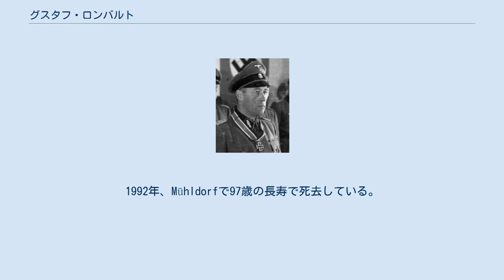グスタフ・ロンバルト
グスタフ・ロンバルト（Gustav Lombard、1895年4月10日‐1992年9月18日）は、ドイツの軍人。
第二次世界大戦中、武装親衛隊の隊員として戦った。
最終階級は親衛隊少将および武装親衛隊少将。
 ブランデンブルク州クライン・シュピーゲルベルクの生まれ。
1906年に幼くして父を失い、アメリカ合衆国の親戚ロンバード家に身を寄せた。
在米中にミズーリ大学コロンビア校を卒業。
第一次世界大戦後にドイツへ帰国し、在米経験を活かしてアメリカン・エキスプレスやクライスラーなど大手アメリカ企業のベルリン支社で働いた。
国家社会主義ドイツ労働者党（ナチ党）が政権を掌握した直後の1933年2月、同党に入党（党員番号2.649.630）し、続いて5月には親衛隊(SS)にも入隊した（隊員番号185.023）。
第二次世界大戦勃発の際には第1トーテンコプフ騎兵連隊の中隊長としてポーランド侵攻に従軍した。
ヘルマン・フェーゲライン連隊長の下、「パルチザン活動家」とされた住民（9割がユダヤ人だった）の処刑を指揮した。
さらに独ソ戦勃発直後には連隊は旅団に昇格、彼も連隊長に昇進し、ブレストの東にあるピンスク・マルシェスに連隊を展開させ、ここでもユダヤ系住民の虐殺をおこなった。
フェーゲライン旅団長は1万1000人のユダヤ人の銃殺を報告している。
 その後、親衛隊作戦本部へ異動したフェーゲラインの代理として第1トーテンコプフ騎兵旅団が改組された第8SS騎兵師団「フロリアン・ガイエル」の師団長となったが、まもなく戻ってきたフェーゲラインに師団長の座を譲った。
1942年10月から12月にかけては第29SS武装擲弾兵師団「イタリア第1」、1943年4月から5月にかけては再度「フロリアン・ガイエル」、1944年8月から9月にかけて第6SS山岳師団「ノルト」、1944年9月から10月にかけて第23SS武装山岳師団「クロアチア第2」、そして1944年10月から敗戦にかけては第31SS義勇擲弾兵師団「バチュカ」と多数の師団の師団長職を渡り歩いた。
 1945年4月にソ連軍に降伏。
裁判にかけられ1947年に懲役25年の刑を受けた。
西ドイツ首相コンラート・アデナウアーによるソ連へのドイツ人捕虜の釈放の働きかけがあり、この際にロンバルトも釈放された。
その後、西ドイツへ帰国し、ミュンヘンのアリアンツ社で働くと共に旧武装親衛隊員相互扶助協会(HIAG)の活動にも関与した。
1992年、Mühldorfで97歳の長寿で死去している。